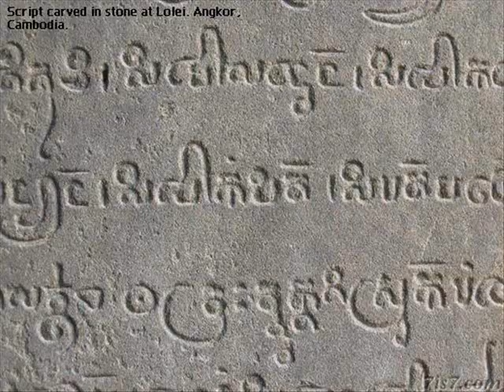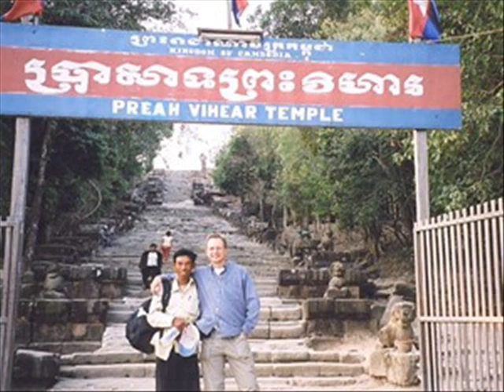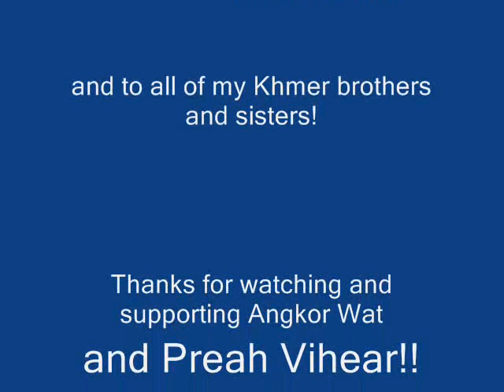Khmer Empire and Preah Vihear (i believe that Angkor Wat was only 40% finished)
Khmer pride! None of these Temples belong to thAis!!!
Dont understand how thAiS think everything is theirs..
I think the song and movie would go together!//!!

Kounkhmai!